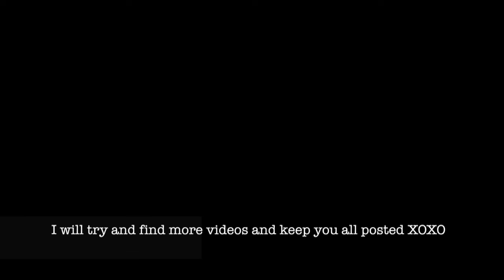What happened to Vlog 2 ? (Dubai)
This video is about What happened to Vlog 2 ? (Dubai)